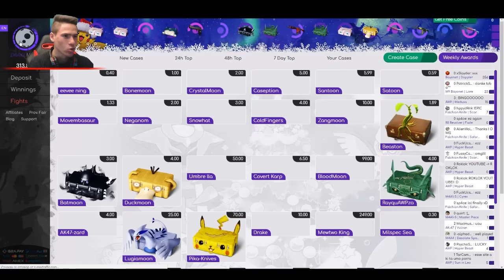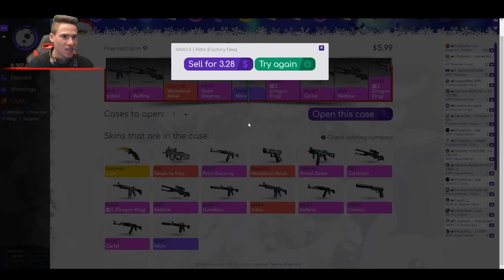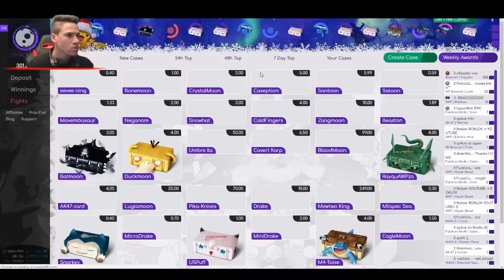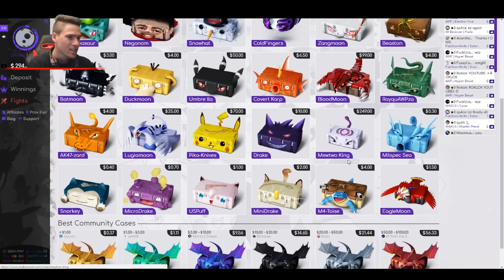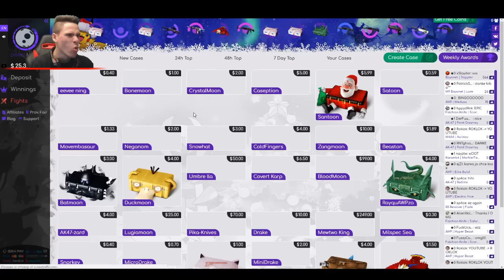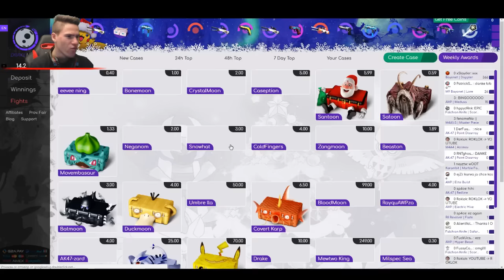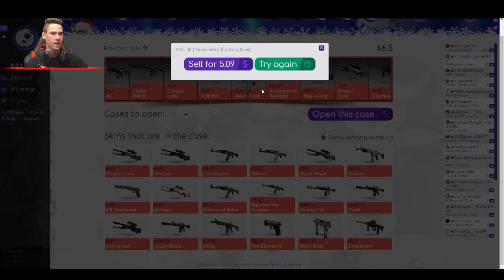Празни кутии & вече имам НОЖ!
★ Код за безплатни точки - SHADOWHEX